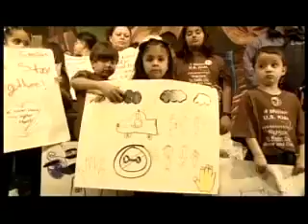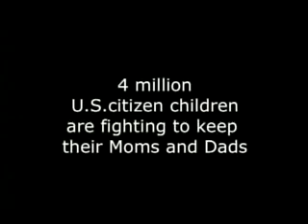El Chivo Si Se Puede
Por una causa y la misma razón
Unidos todos, Si se puede
Unidos todos con esta canción
Si Se Puede

Verse 1:
Ya callo la gota, que derramo el vaso
Tienen que darnos la solución para este caso
Ahora el pueblo se encuentra mas unido
Nunca nos daremos por vencidos

Vencidos nunca nos verán
Más guerreros a la lucha se unirán

No se dejen
Los padres a los hijos los protegen
Que se alejen
Todos los racistas
No quieren bronca con los Zapatistas
Es hora que se muevan esos activistas
Igualdad para todos
Somos seres humanos
Quien este conmigo, levanten esas manos
No necesitamos, falsos líderes
Que se dejan manejar pero que unos títeres

Ya vasta de tanta presión
Lo grita el alma de toda una nación

Verse 2:
Terrorismo es un pretexto, esto no es algo nuevo
Lo mismo le paso a mi padre también a mi abuelo
El racismo no termina
Es el mismo duelo
Donde quedo la libertad que formo este suelo
Con miedo nos rechazan
Le temen a mi raza
Son miles de niños que han perdido su casa
Separando a padres, hijos, hermanos
Solo quieren nuestros votos, no les importamos
Ya vasta de promesas
Las cartas en la mesa
Soy la fuerza de trabajo que levanta tus cosechas

Se aprovechan de las leyes sin sentido
Es absurdo que los culpen
De todo lo ocurrido

Jamás será vencido
Un pueblo unido
El ciclo de la vida jamás será interrumpido
Como fue así será
Lo dijo una apache hermano
Aunque no les guste aquí nos quedamos

Verse 3:
Llora el corazón
Es mucha la violación
A los derechos de mi gente, le llaman invasión
Es un niño llorando
Un padre detenido
Una madre sin familia
Un hogar destruido
Solo a Dios le pido
Que pare la injusticia
Que mis paisanos se preparen, para lo que sea
No he visto a mi familia
Ya son varios años
Sueño a regresar
Sostengo mi rosario
A diario, maldigo, las redadas
Donde quedo la justicia, gente despiadada
Algún día la lluvia secará
Y mi raza luchadora por fin descansara